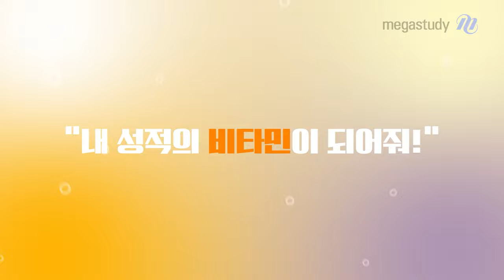[메가스터디] 교재 단독 구매 찬스! 비타민 교재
교재만으로도 셀프 학습이 가능한
1등급 부스터, 비타민교재!

메가스터디 선생님들의 노하우를 쏙쏙 담은 교재를
강좌 수강 없이도 단독 구매할 수 있습니다~!

내 성적의 비타민이 되어줄 비타민교재 보러가기